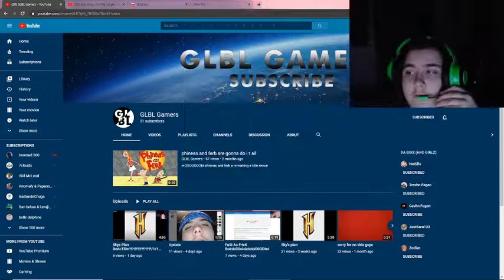Phineas and ferb reaction!?!??!?!?!!??1/1/!??!?1/!??!/!?!??!?!?!?!?!?!?!?!?111?!?!?!?